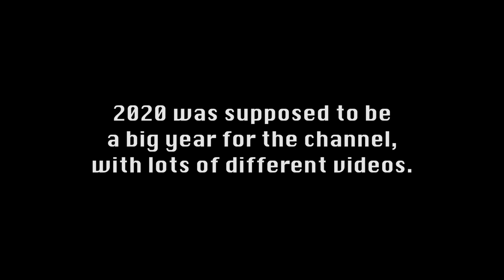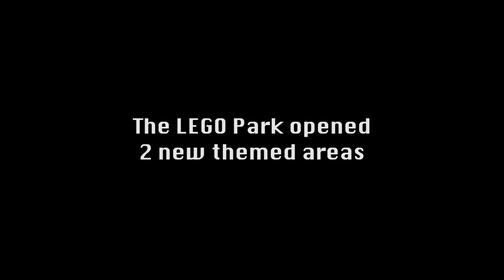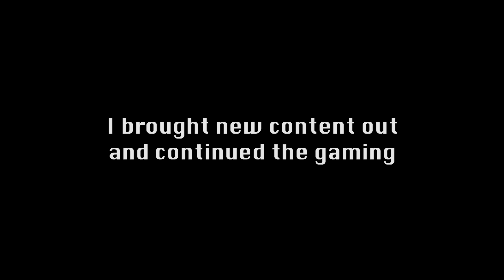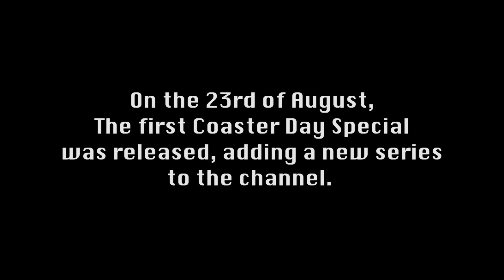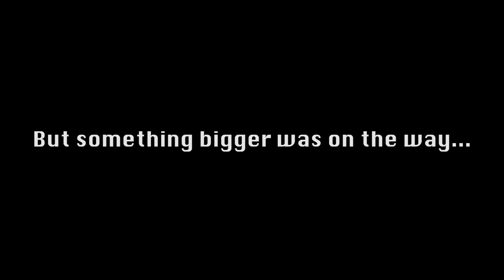BEST MOMENTS OF 2020! | Highlights of the Year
In this video, I look back at my highights of the year, including new series, achievements and my favourite videos I have created this year. Enjoy!

All footage is original footage made by Dan’s Theme Park unless stated otherwise in the video.